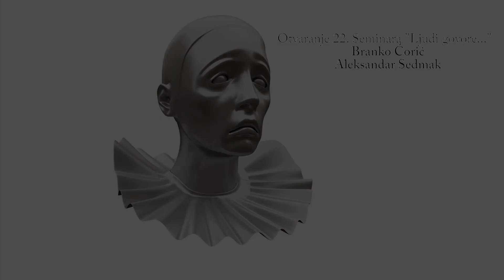Otvaranje 22. Seminara "Ljudi govore", Beograd, 17-18.12.2018.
22. SEMINAR „LJUDI GOVORE...“ u organizaciji Udruženja za promovisanje i edukaciju u psihijatriji i psihoterapiji ,,ČOVEK I PSIHA – MAN AND PSYCHE”

TEMA SEMINARA: „SUBJEKTIVNA REALNOST, VIRTUELNOST I PSIHIJATRIJA” – ,,SUBJECTIVE REALITY, VIRTUELITY AND PSYCHIATRY”

Uvodne reči: prof. dr Branko Ćorić i prof. dr Aleksandar Sedmak